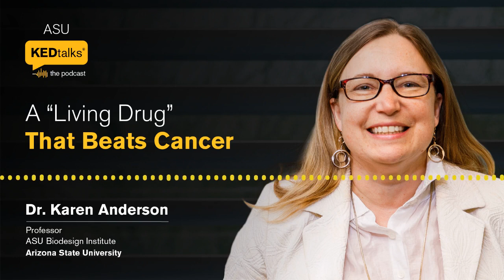ASU KEDtalks®️: The Podcast | Using T Cells, Immunotherapy to Fight Cancer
Could unleashing the body’s immune system cure cancer? Karen Anderson reveals how a scientific breakthrough that empowers the body’s own cancer-killing T cells offers new hope.